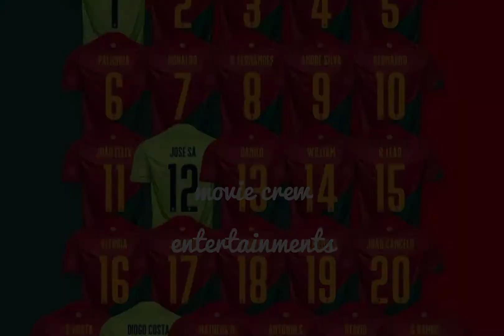ഖത്തർ വേൾഡ്ക്കപ്പിൽ പോർച്ചുഗൽ ടീം|portugal